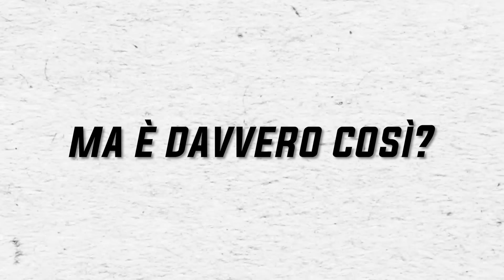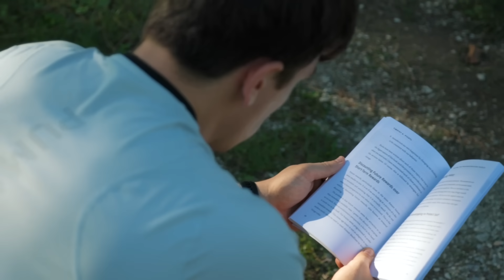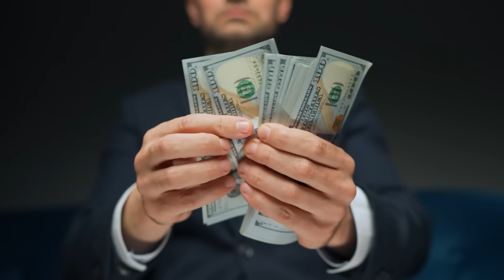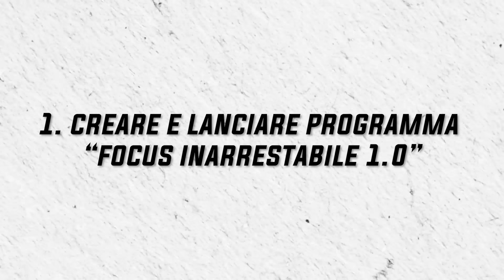Sono davvero felice?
Leoni in questo video vi racconto se sono davvero felice.

🟩 Se ti servono degli integratori (Codice: LEONE58 per ottenere il 10% di sconto) 👉🏻